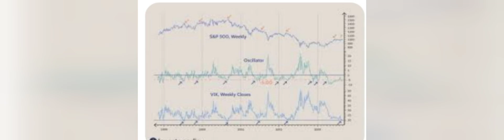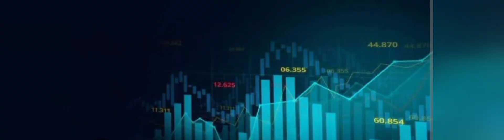vix india up by 4% in early trade